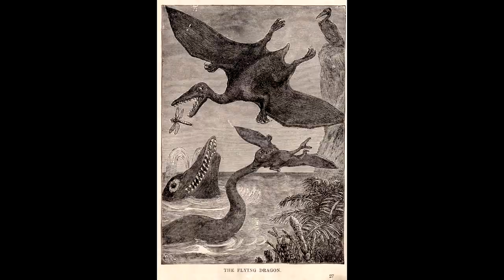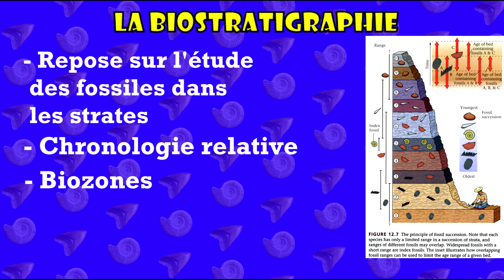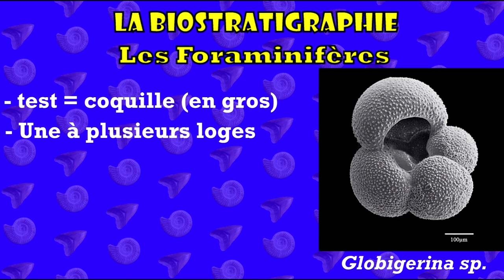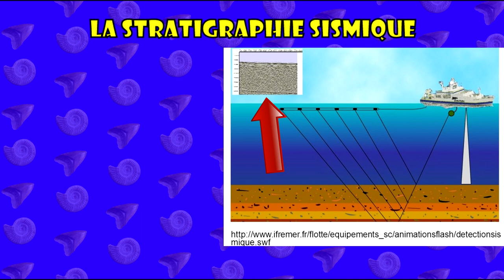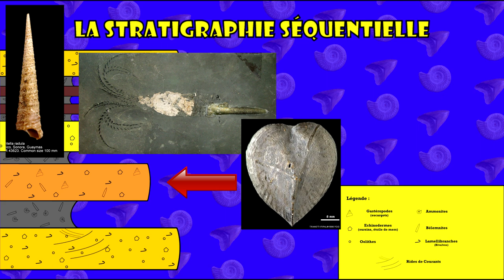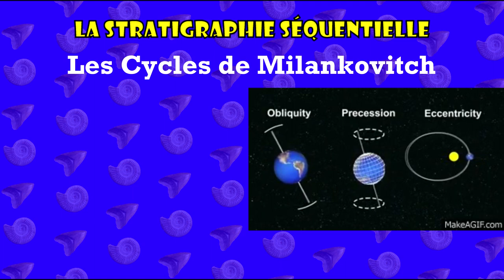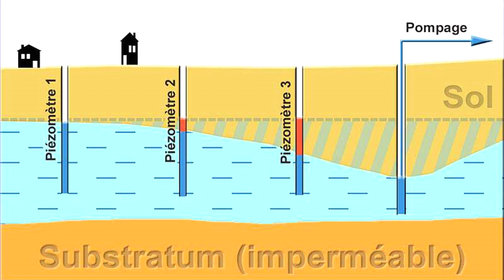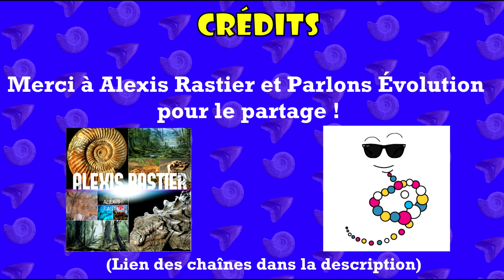PLS 05 : La Stratigraphie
Bonjour et bienvenue pour ce cinquième épisode de PLS dédié à la Stratigraphie, en espérant qu'il vous plaise :)
(Le son sature un peu je m'en excuse, le problème sera résolu pour le prochain épisode ^^' )

Sources :
- Thomsen, E., Jin, J. & Harper, D.A.T. 2006–12–11: Early Silurian brachiopods (Rhynchonellata) from
the Sælabonn Formation of the Ringerike district, Norway. Bulletin of the Geological Society of Denmark,
publikationer/bulletin).
- H. KOZUR 1996 The Conodonts Hindeodus, Isarcicella and Sweetohindeodus
in the UppemlOst Permian and Lowermost Triassic. GEOL. CROAT. 49/1 81-115 ZAGREB 1996.
- HONGFU et al. (2001) : The Global Stratotype Section and Point (GSSP)
of the Permian-Triassic Boundary